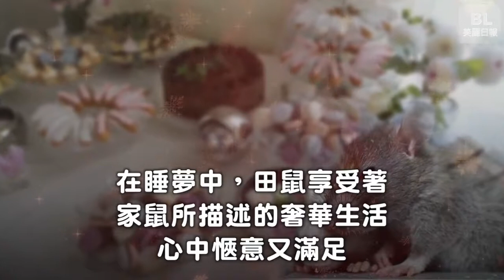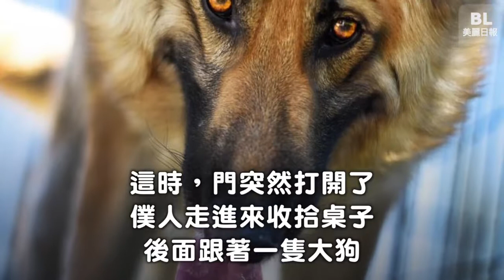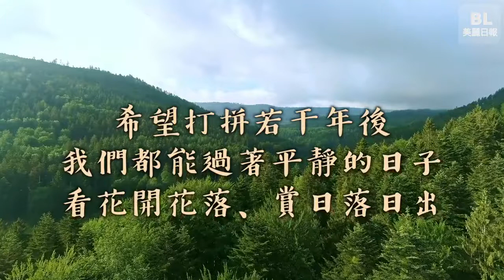寧靜與奢華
家鼠描述了奢華的城市生活，令田鼠心嚮往之，沒想到牠去到城市後，卻經歷了一場可怕的體驗...